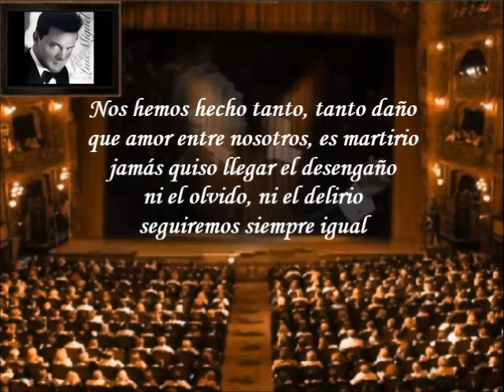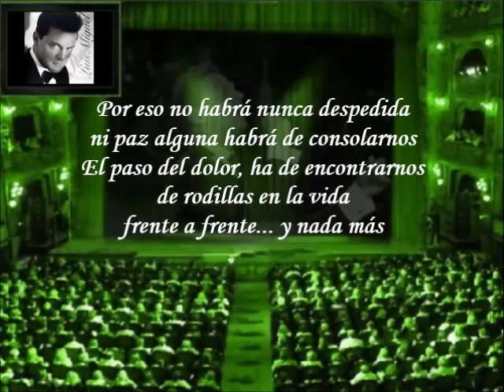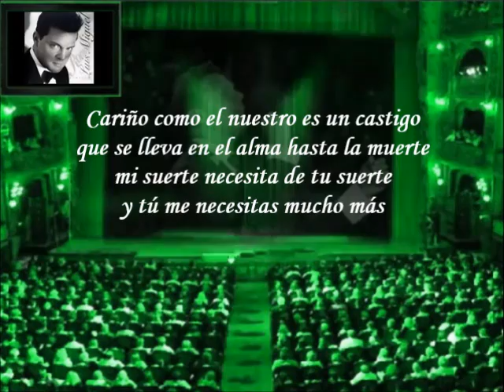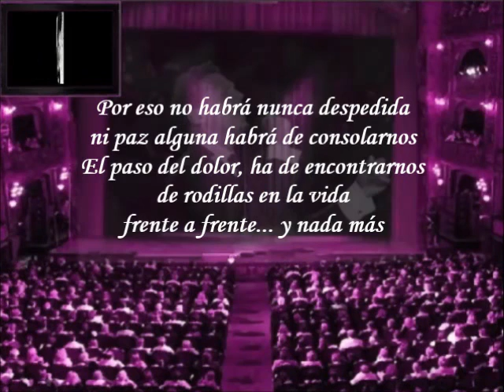Luis Miguel - Encadenados (Letra)